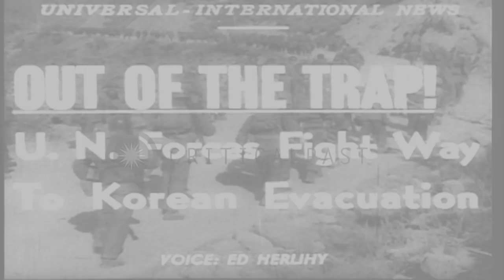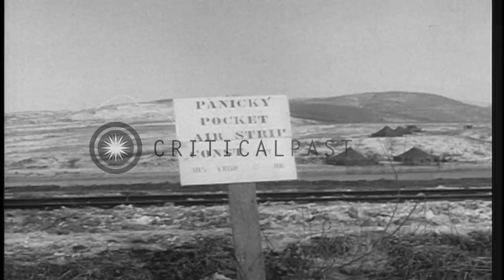United States Marines trapped in Chosin reservoir area begin to retreat during th...HD Stock Footage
United States Marines trapped in Chosin reservoir area begin to retreat during the Korean War.

United States Marines retreat southwards from 38th Parallel as a result of Chinese aggression in Korea. United States Marines retreat in trucks as they cross bridges over rivers. In north east Korea US marines trapped in Chosin reservoir area. Aerial view of the region with a convoy of trucks on road. Marines seated in a snow covered field as they pack up to retreat. Marines sleep in bags. Food and ammunition being packed in Japan for transporting it to the Marines trapped in Korea. United States Air Force C-119 aircraft in flight as it carries the supplies. Bridges, food and medical supplies being air dropped. Marines eat food. Marines destroy installation and equipment. Wounded marines being carried on litters and loaded aboard an aircraft at an airstrip. Wounded being loaded onto planes for flight to Japan. A Korean child being loaded onto a plane. Marines retreat along a road. Location: Korea. Date: December 14, 1950.

57,000+ broadcast-quality historic clips for immediate download.